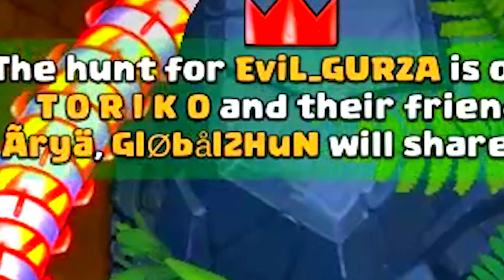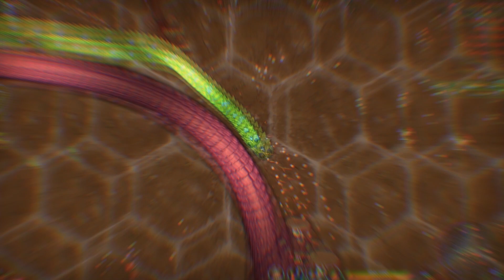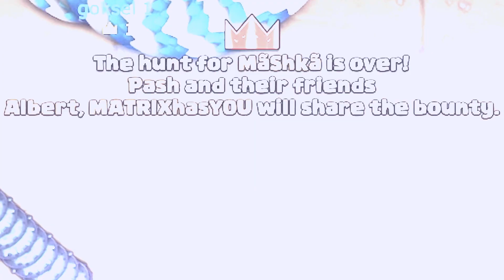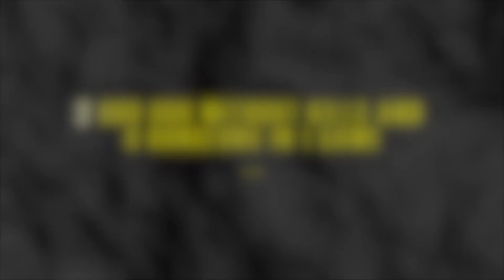LITTLE BIG SNAKE Best Moments of 2021🔥🔥 Fun, Action & Best Scores 🥳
DISCORD Bralson# 1069
LBS ID: # 34057

Music tracks from Infraction, Magic Records, NCS and others...